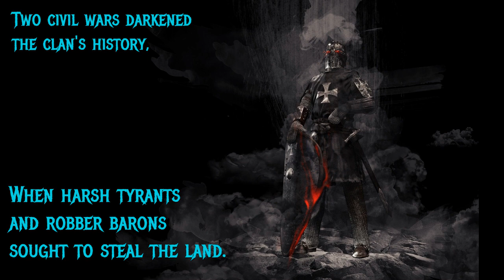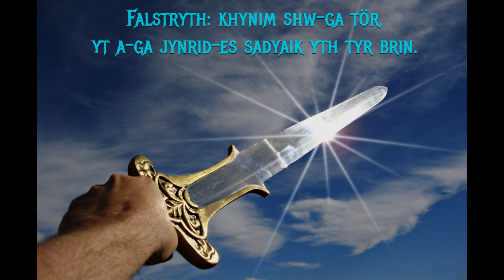Fields of Honor | Epic Pastoral Orchestral Music | Sons of Khernan Music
Fields of Honor - an original piece of Meslen music by the Sons of Khernan.

Lore of the song:

The nation of Falstryth was founded by Celtic tribesmen and their families, the companions of Leksik Mesly's founders.  They chose the lives of settled herdsmen, building great ranchsteads and amassing great droves of cattle.  The Falstrythen people gained the monopoly on both cattle and horses, every man a skillful rider.  The plains of Falstryth were rich, broad, and well-watered, naturally making it a jealously coveted land.  Two civil wars darkened the clan's history, when harsh tyrants and robber barons sought to steal the land.  Multiple invasions were made and repulsed upon the wealthy plains of Falstryth, and the people stood fast to defend the clan's inherited land.  Through unrest, famine, war, and disaster, the clan of Falstryth continued to prosper unmoved and undaunted.  The history of Falstryth is long, glorious, and fruitful, all due to the untiring labor and diligence of the hardy Falstrythen people.

This is Fields of Honor.

Featured instruments:

- Cello section: BBC Symphony Orchestra, by Spitfire Audio.
- Harp, suspended cymbal, bass drum: Virtual Playing Orchestra, by Paul Battersby.
- Solo violin, violin sections: live recordings by Lywf, son of Khernan.
- Tin whistle: live recording by Senlil, son of Khernan.